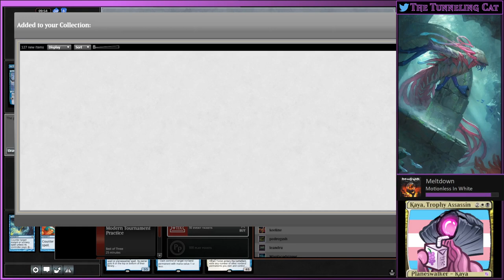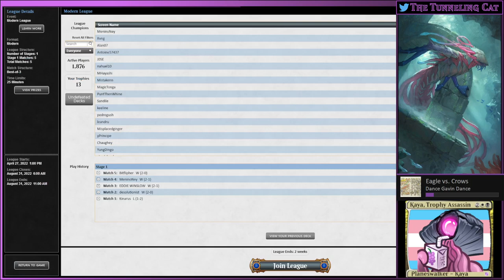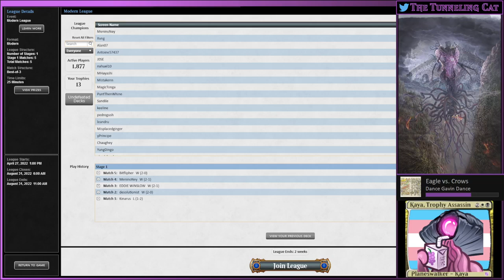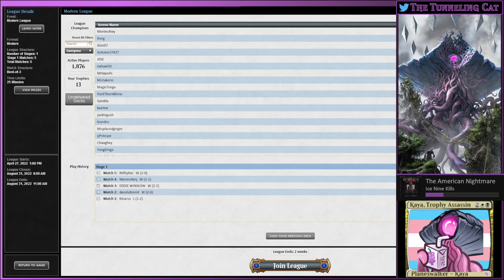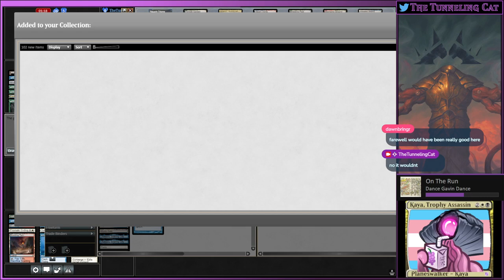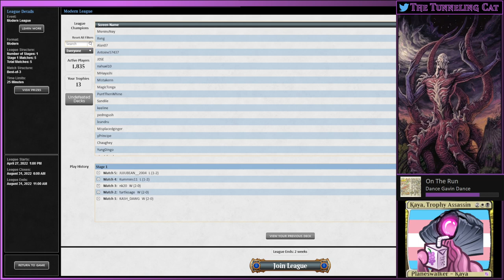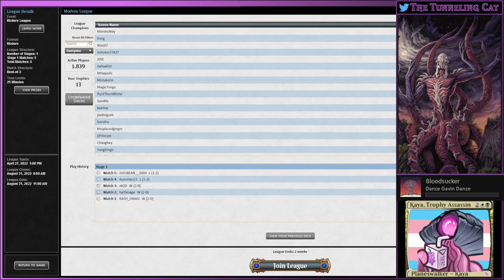MTGO MODERN| UW yorion (no mic) [stream 08/10/22]